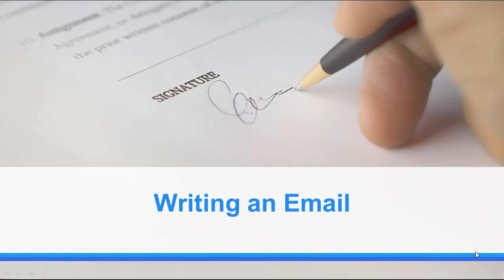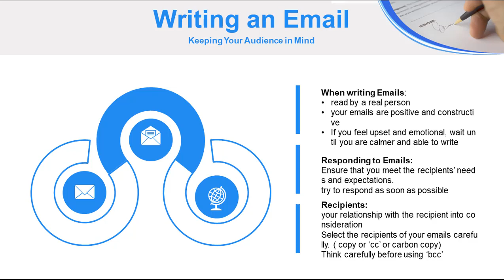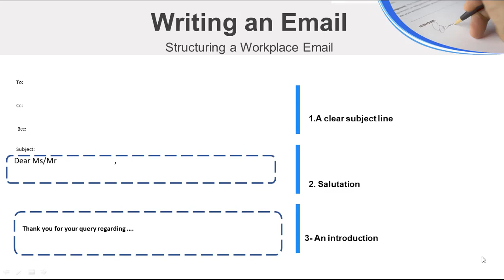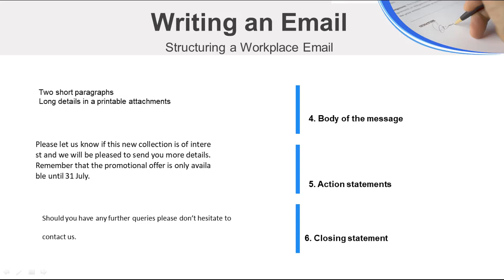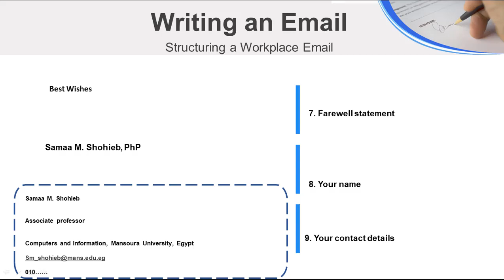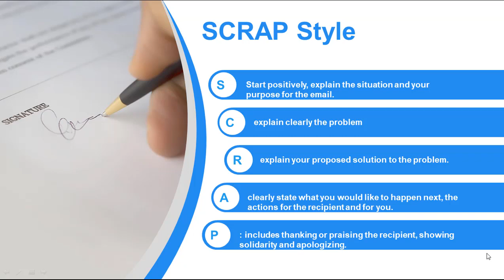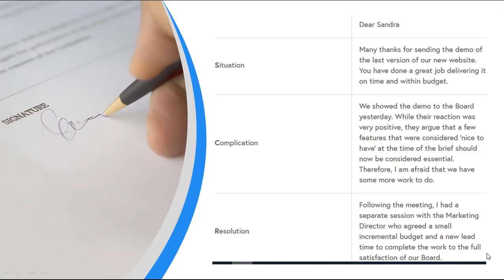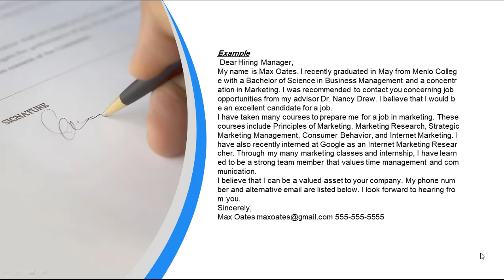Techniques of Scientific Writing _ Lecture 5